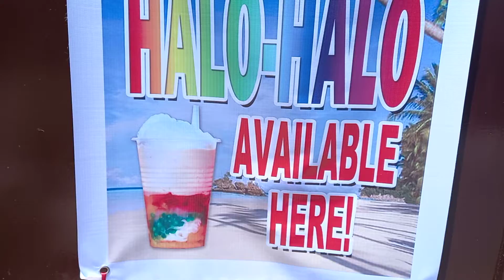HALO HALO SPECIAL